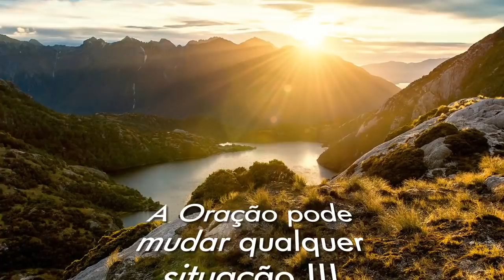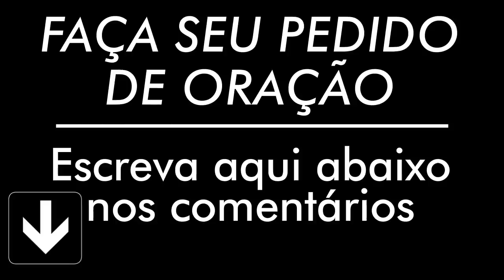ORAÇÃO DO DIA 11 DE AGOSTO 2020 Ney santos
Oração que acalma o coração e fortalece a fé - Faça diariamente essa oração  e veja os milagres acontecerem em sua vida.

AG: 0405
OP: 001
C/C: 3056-2
TITULAR: VALDINEI APARECIDO ALVES

AG: 3774
C/P: 24495-2/500